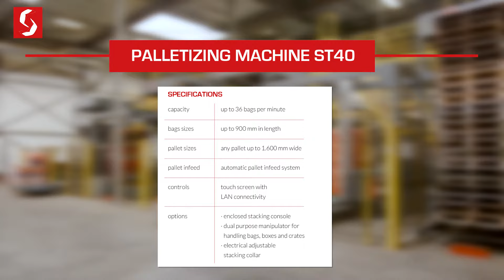Sarco Packaging Solidtec ST40 palletiseermachine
Palletiseermachines van Solidtec zijn ontworpen om een hoge stapelkwaliteit te bieden tegen minimale kosten en inspanning. Het robuuste ontwerp resulteert in een zeer lage onderhoudsinterval. Afhankelijk van het type palletiseerder kunnen pallets automatisch, middels een heftruck of handmatig worden ingevoerd. De manipulator positioneert uw producten uiterst nauwkeurig op de formatieplaten of formatieschuiven, dit maakt het mogelijk om de zakken te laten overlappen. Formatieschuiven zijn onmisbaar voor een hoge capaciteit en een stabiele stapeling van uw product. De palletiseermachines hebben een maximale capaciteiten van 15 tot 36 zakken per minuut. Machines van Solidtec hebben een zeer intuïtieve bediening, dit maakt de machine uiterst gebruiksvriendelijk. De vrij programmeerbare bedieningselementen bieden een opstelling die aan al uw wensen kan voldoen.